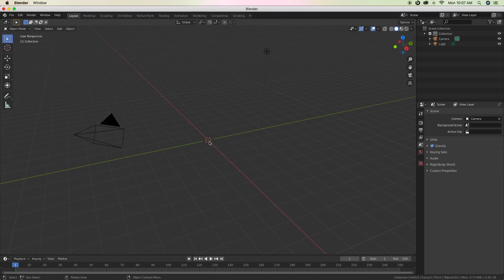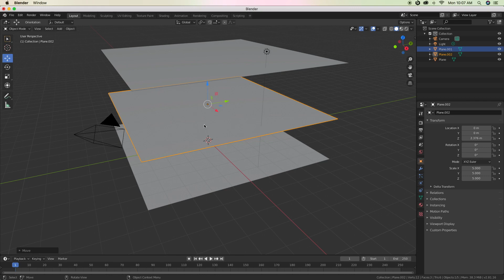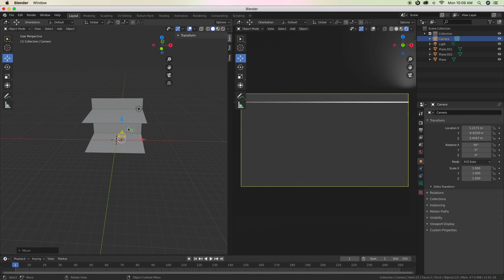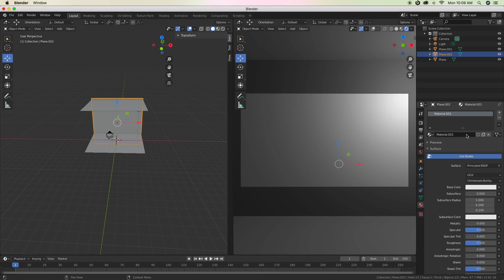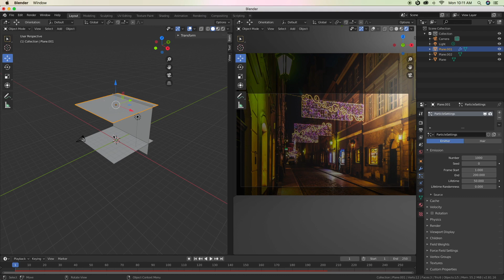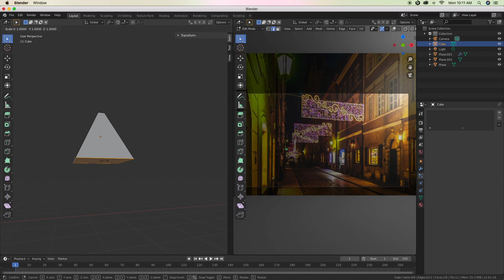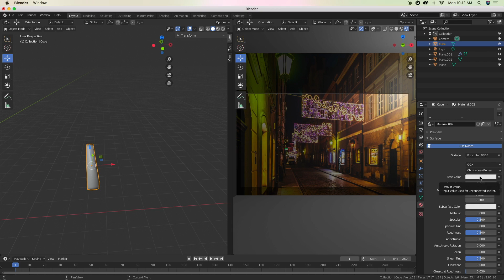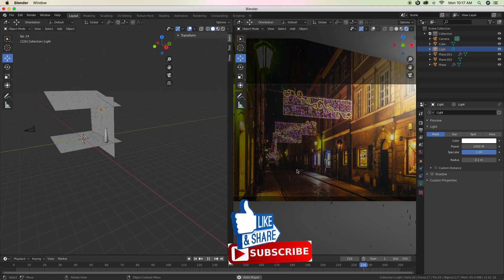Blender Rain Effect | Blender 2.81 Visual Effects Tutorial in Hindi | Learn how rains are created?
Watch this video tutorial to learn how rain effects are created in movies using Blender 2.81 software.

Thanks
Render Stream